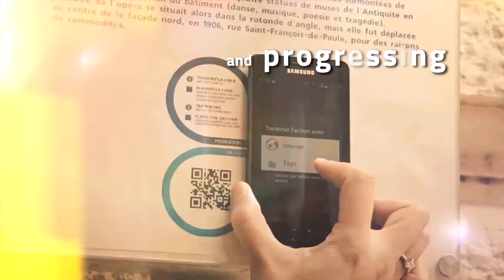Luma Villages - The city of Happiness / Luma Villages- at Dubai World Central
Official TVC -  The city of Happiness / Luma Villages- at Dubai World Central